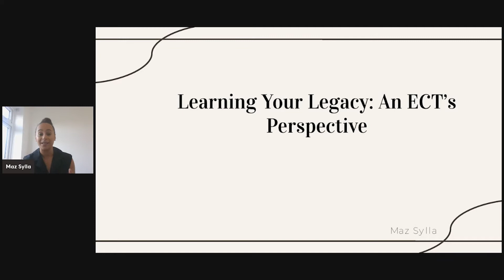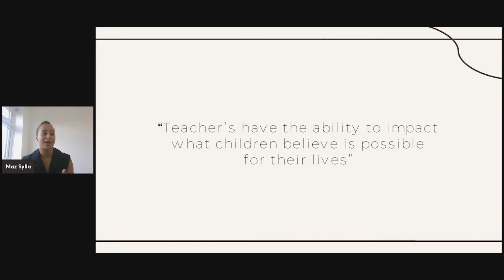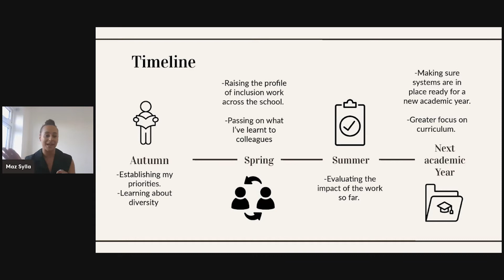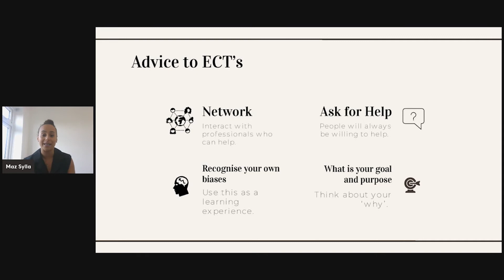DiverseEd VII Mariam Sylla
Mariam Sylla - Learning Your Legacy: An ECT's Perspective